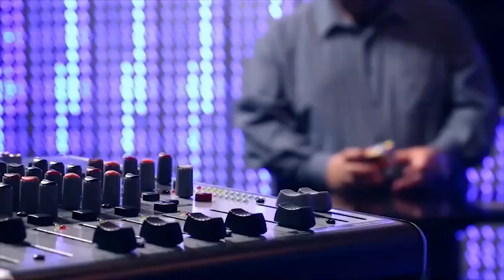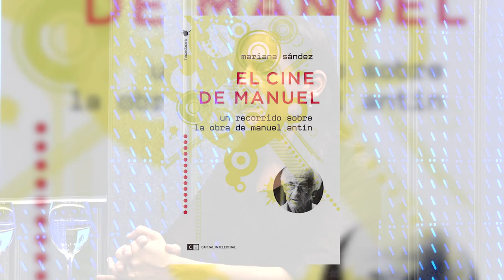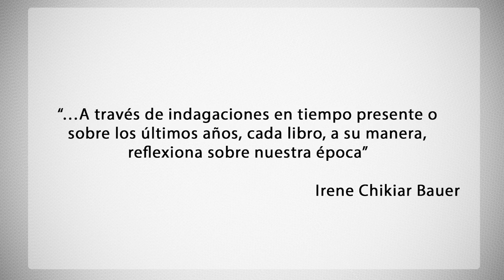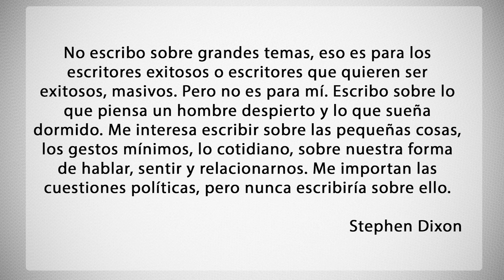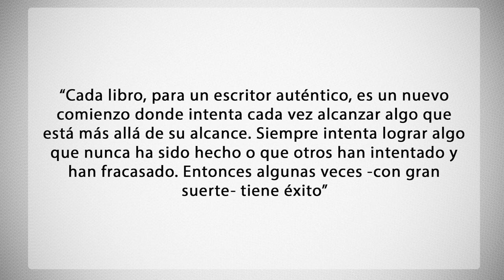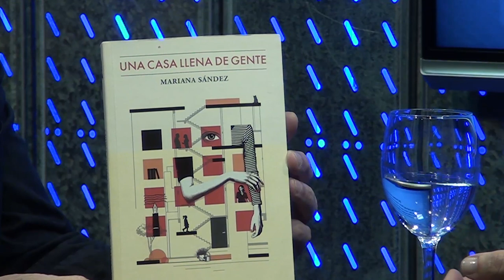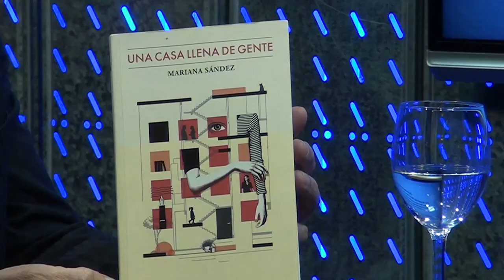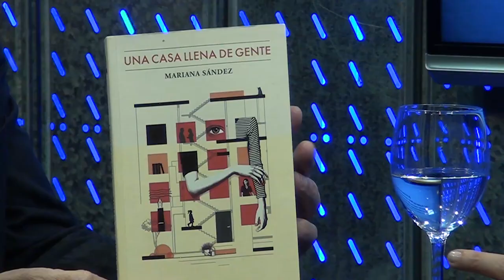ISEL TV - Mariana Sández - Los libros como familia -